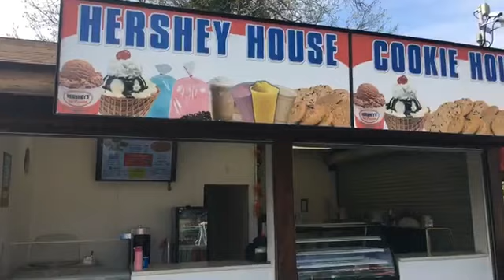Waldameer Park & Water World tour to the top of Ravine Flyer II, inside CannonBowl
Waldameer and Water World park officials Steve Gorman and Brian Gorman answered questions about the park and took us on a unique live tour of the park up the Ravine Flyer II and inside the new water slide, the CannonBowl, during a Facebook live video on May 9.